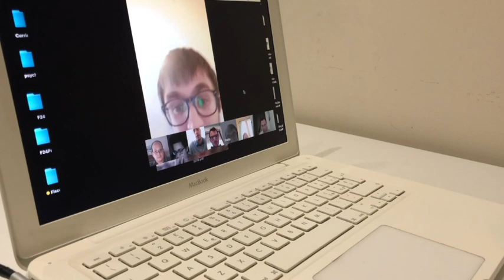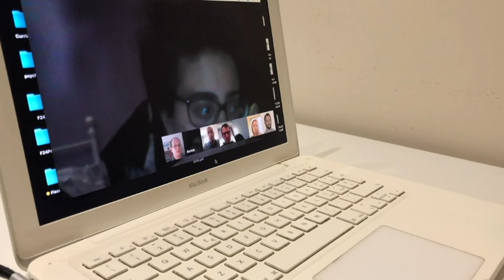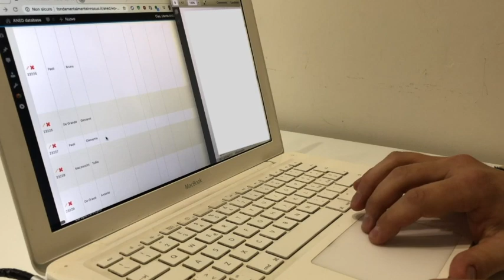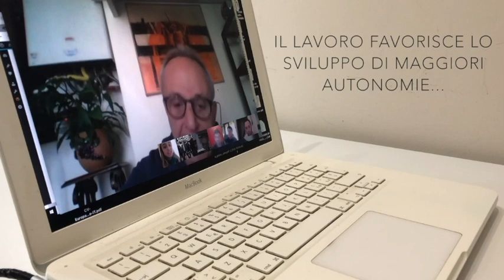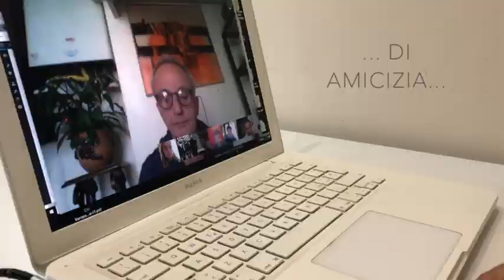Giovani dell'Associazione Diesis digitalizzano i dati dei Deportati Italiani di ANED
L'enco dei Deportati italiani redatto da ANED è stato trasferito su supporto digitale dai giovani dell'Associazione Diesis Onlus.
In questo video chi ha lavorato al progetto racconta la propria esperienza.
Neppure la chiusura dovuta alla pandemia ha fermato questa attività perchè i giovani si sono impegnati a lavorare in remoto con la guida dei loro educatori.
Un magnifico esempio di sinergia e cooperazione coerente con i principi di giustizia sociale propri di chi ha sofferto la Deportazione.